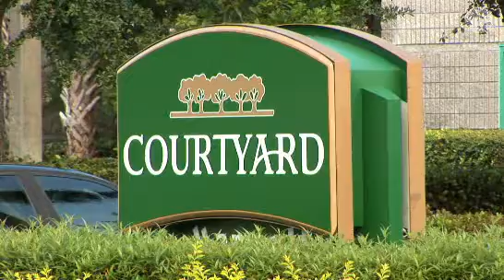Hotels in Coral Springs Florida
The Courtyard by Marriott Coral Springs hotel offers delightful, comfortable amenities close to Saveology Iceplex, Butterfly World and more. Discover the area surrounding the Courtyard by Marriott hotel in Coral Springs, FL.